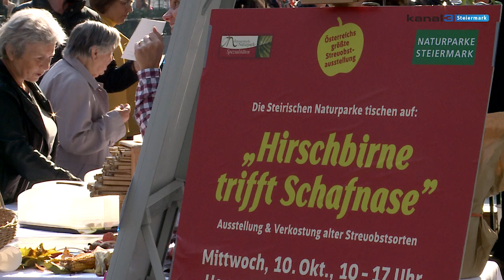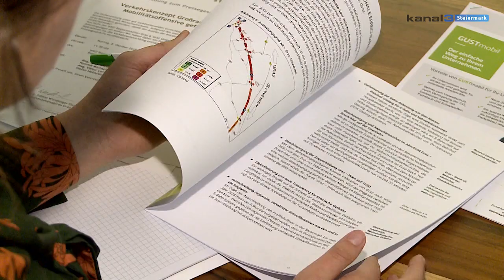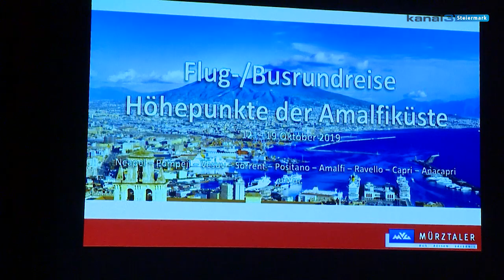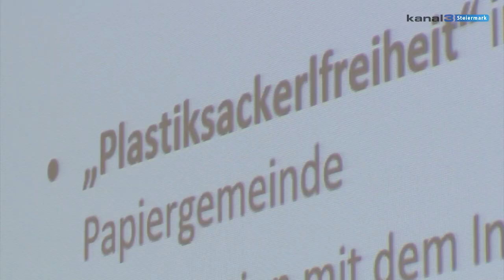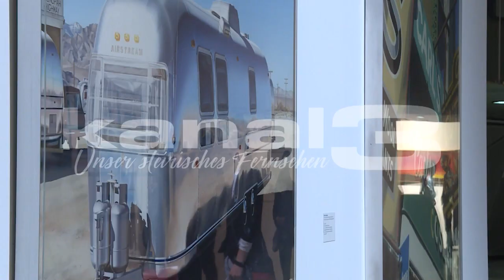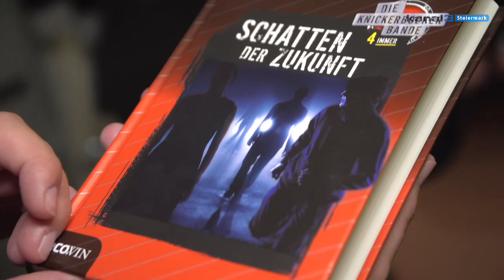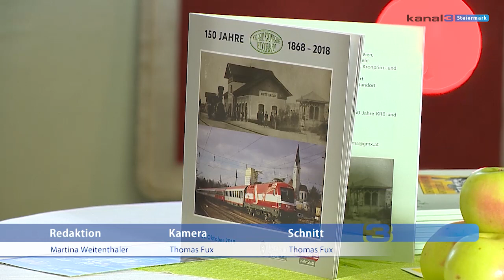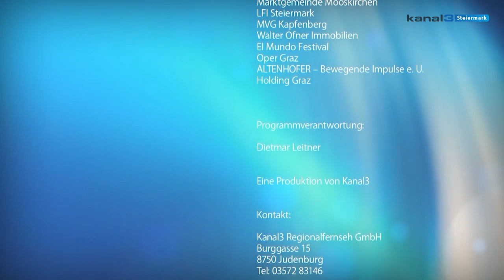Steiermark Magazin KW42 2018